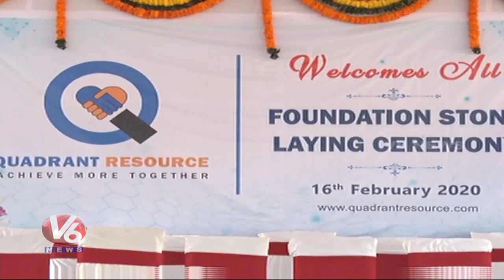Ministers Errabelli And Satyavathi Rathod Lay Foundation Stone To Quadrant Resource Company | V6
Ministers ErrabelliDayakar And SatyavathiRathod Lay Foundation Stone To QuadrantResourceCompany In Warangal.